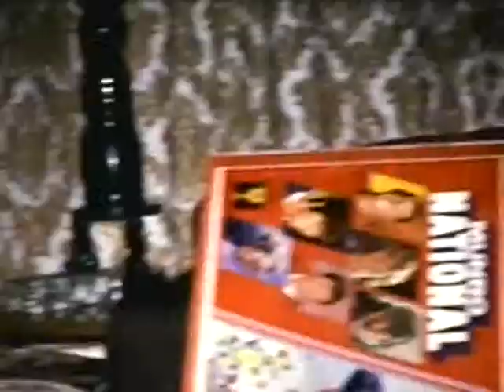R42 Christmas 1974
Emil and LaVerne Ripley Family Videos